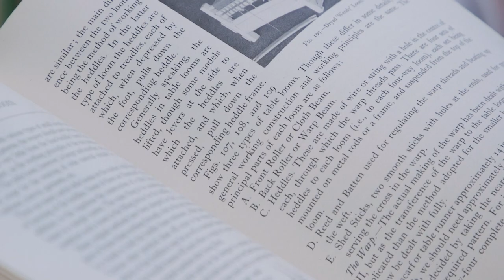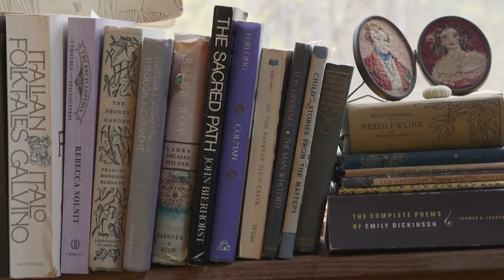Jessica Green draws on her Appalachian roots as she continues a tradition of household weaving.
Jessica Green draws on her Appalachian roots as she continues a tradition of household weaving. 33rd Midsouth Regional
EMMY® AWARD winner for Video Essay.

Originally aired on April 30th, 2018

Producer/Videographer/Editor
Morgan Potts
Director of Acquisitions & Distribution
Galen Black
Executive Producer
Rachel Raney
Closed Captioning
Dennis Beiting
Vince Jones